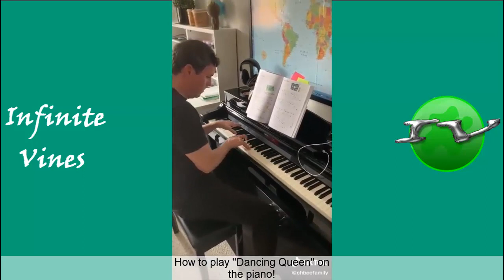Funniest Eh Bee Family TikTok & Instagram Videos 2021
I Hope You Enjoyed Best Of Eh Bee Family Tik Tok And Instagram Videos 2021 !